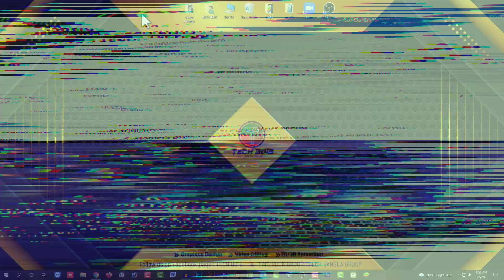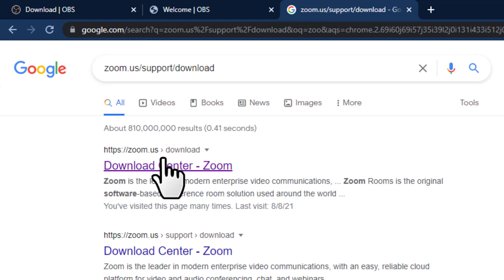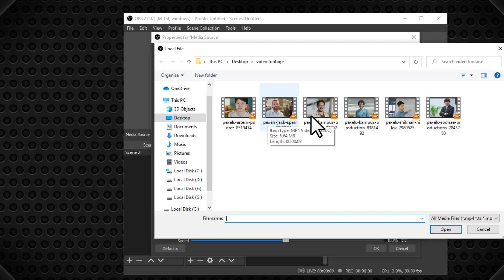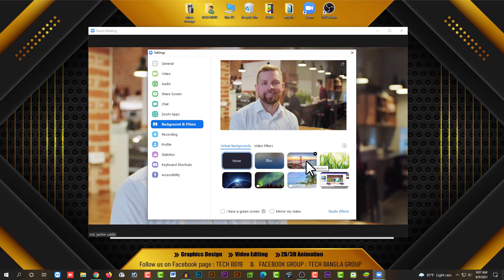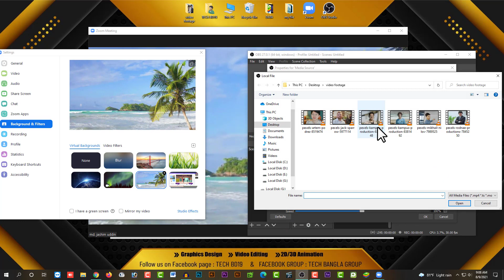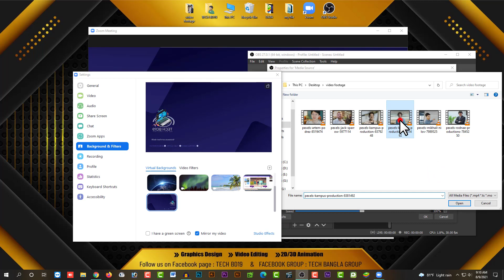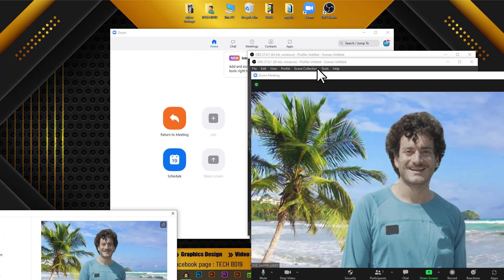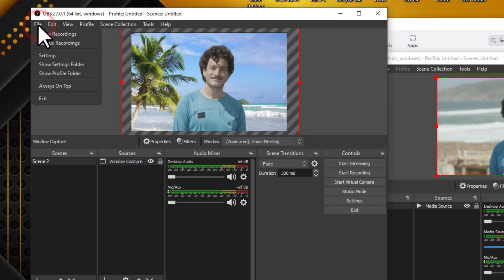How to Remove & Change Any Video Background Without Green Screen Using Zoom And Ovs Bangla Tutorial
Hellow Friends This Video show you How to Remove & Change Any Video Background Without Green Screen Using Zoom And Ovs Bangla Tutorial